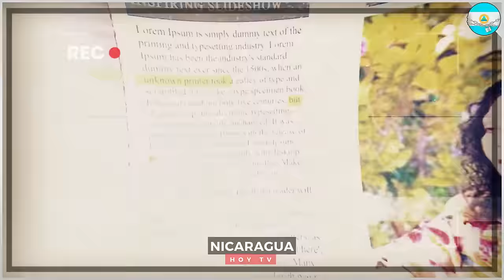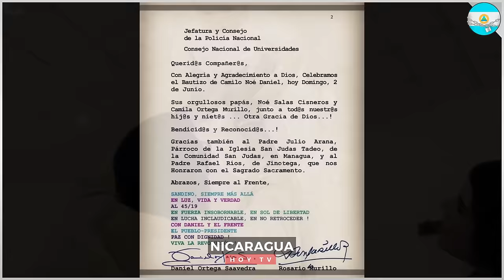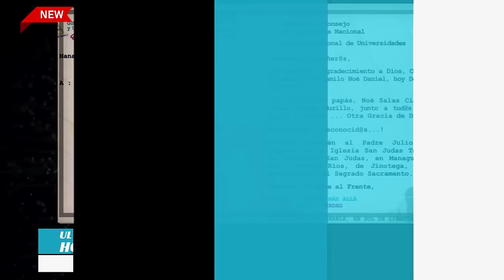🔴 Nicaragua 4 de junio 2024, Ultimas Noticias de Nicaragua 4 de junio 2024, DANIEL ORTEGA